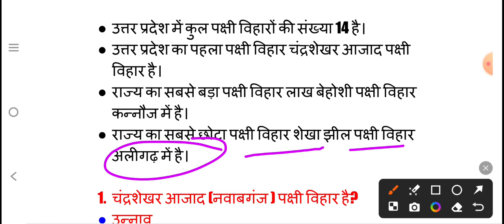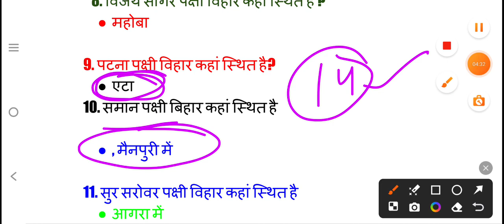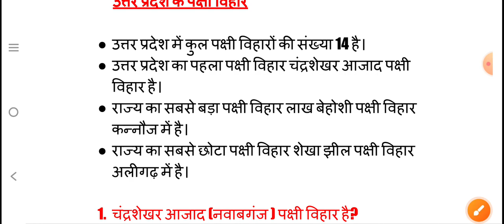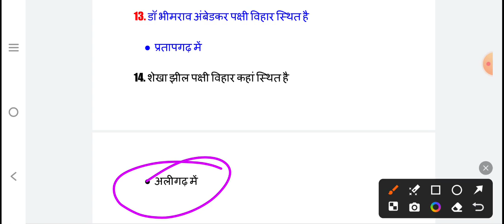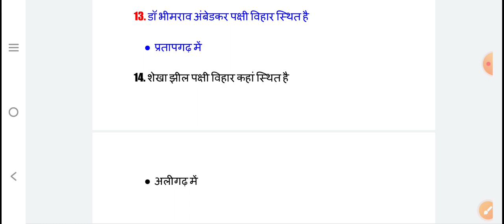उत्तर प्रदेश के पक्षी विहार Trick | UP SPECIAL GK | Wildlife Uttar Pradesh | UP Police Constable gk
UP CURRENT AFFAIRS 2023 | UP CURRENT AFFAIRS 2023 MARATHON | UP CURRENT AFFAIRS 2023 IN HINDI |